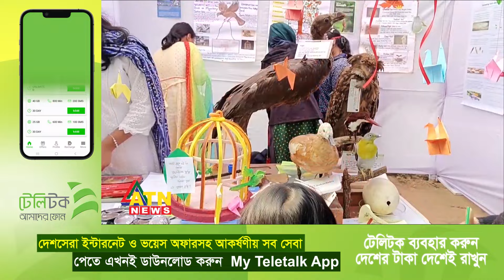পাখ-পাখালি দেশের রত্ন, আসুন সবাই করি যত্ন | Bird Fair | Bird Love | JU Bird Fair | Bird Exhibition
পাখ-পাখালি দেশের রত্ন, আসুন সবাই করি যত্ন | Bird Fair | Bird Love | JU Bird Fair  | Bird Exhibition | ATN News